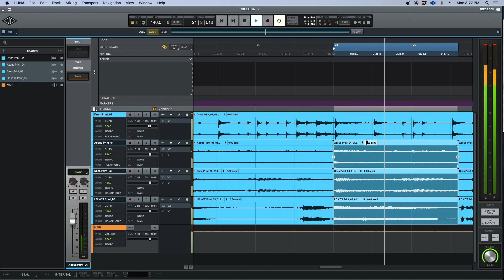Studios By VK | Vintage King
Part of finding your place in the studio is understanding exactly where you want to go. Do you have aspirations of creating the next chart-topping record? Would you rather work scoring and mixing sound for film and television? What about just being able to get your ideas down and record from home? No matter what your goal is, Vintage King is here to help. Let Studio By VK be your guide to achieving your audio dreams